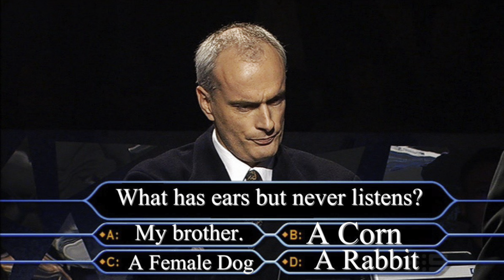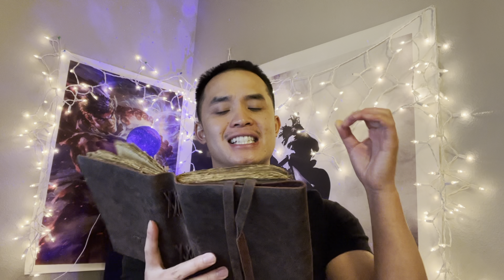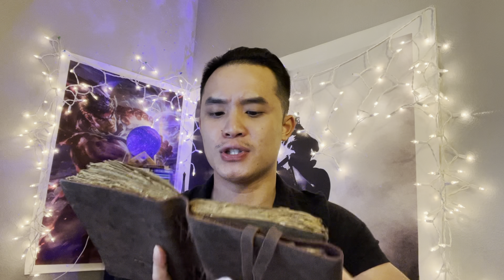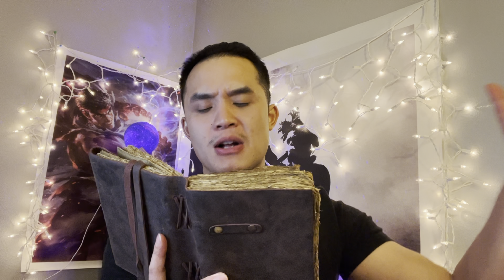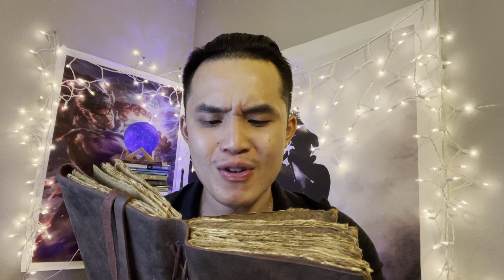This Video Will Make You GLAD That You ARE A Single Man, This Is CRAZY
Popular Uploads.

1. ➡️ “The Secret To Smashing Women On The First Date (Dating DO’S & DONTS)
2. ➡️ “5 Hidden Characteristics The players have that women love”
3. ➡️How To Deal With Red Pill Rage & How You Can Use “Female Nature” Ideologies to better your dating life.
4. ➡️The 10 Cheek Slaying Commandments Relationships
5. ➡️ ” When And How To Approach Women (infield) & How To Read A Women’s Body Language” (Female Psychology Decoded)